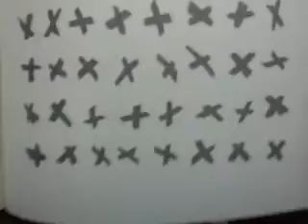RSThe One and Only Ivan Pages 118 156